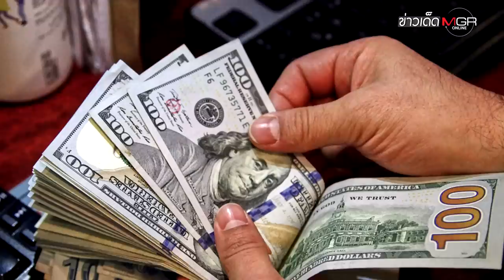"รัสเซีย" ถล่ม "ยูเครน" 4 วันติด! แต่แนะ "ชาวเคอร์ซอน" อพยพ : ข่าวเด็ดแมเนเจอร์